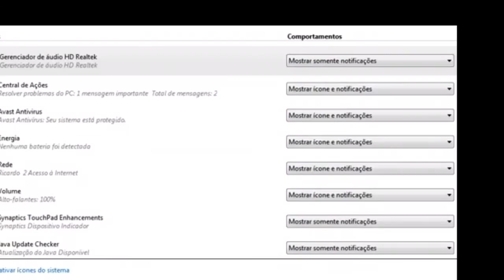Pos jogo Corinthians 2x0 dep lara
monetizado a fox sports

FICHA TÉCNICA
CORINTHIANS 2 X 0 dep lara ven
Lib da Am 2018  1ª fase 2ª rodada
Local: Arena Corinthians
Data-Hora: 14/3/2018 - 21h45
arb : Raul Orosco, Edwar Saavedra e Reluy Vallejo (BOL)
Público/renda: 31.767 total (31.524 pagantes 243 nao pag)R$ 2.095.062,95
Cartões amarelos: Júnior Dutra (COR), Andreutti e Pernía (DLA)
Cartões vermelhos: -
Gols: Emerson Sheik (19'/2ºT) (1-0), Pernía (contra) (31'/2ºT) (2-0),

CORINTHIANS: 12-Cássio; 23- Fagner, 4- Balbuena, 3-Henrique e 16-Sidcley; 5-Gabriel e 8-Maycon (22-Mateus Vital, aos 17'/2ºT); 26- Rodriguinho,  11- Romero e 25- Clayson (18- Pedrinho, aos 43'/2ºT); 7-Emerson Sheik (9-Júnior Dutra, aos 23'/2ºT). Técnico: Fábio Carille. 1-Caíque, 13-Pedro Henrique, 2-Mantuan, 15-Ralf

dep lara ven :1 Salazar; 4Aponte, 6Mendoza, 13Pernía e 11Chaurant; 14Sierra e 15Andreutti; 7Reyes (8Cardozo, aos 37'/2ºT), 10Pedro Ramírez e 24Soto (17Valderrey, aos 30'/2ºT);23 Jesús Hernández (16Jesús González, aos 23'/2ºT). Técnico: Leonardo González. 25 Curiel, 2Bolivar, 20Digiorgi, 5Carrilo